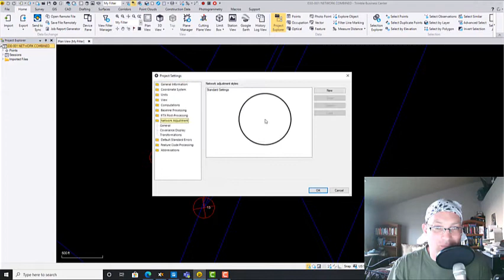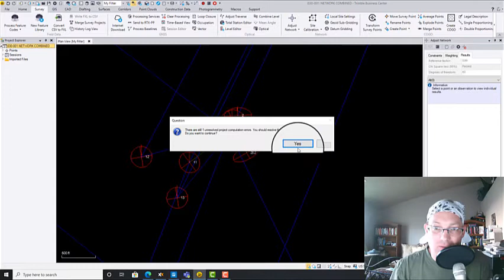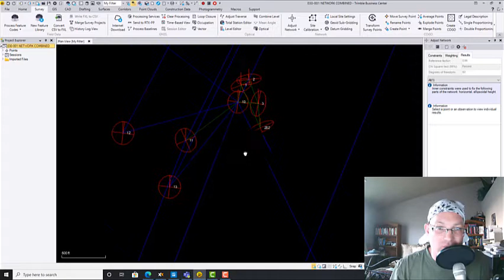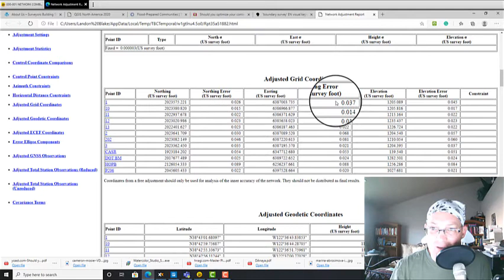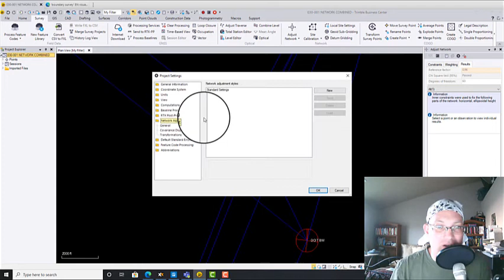Combining GPS and Total Station Vectors In A Network Adjustment Using TBC - Part 1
In the first video of this two-part series, Landon shows you how to perform a network adjustment of BOTH total station and GPS vectors in Trimble Business Center (TBC).